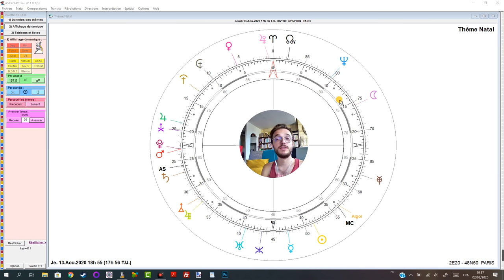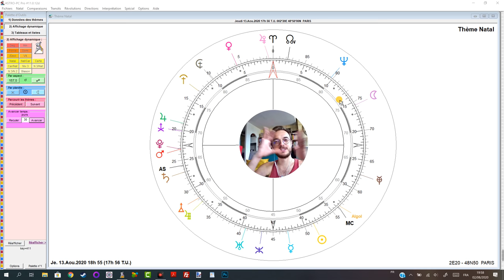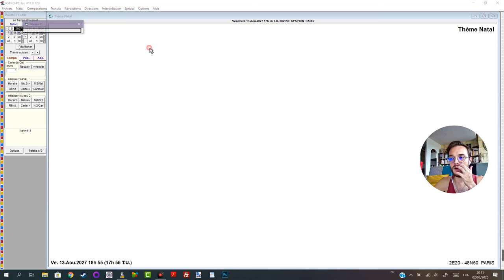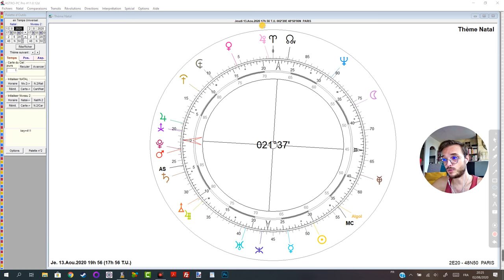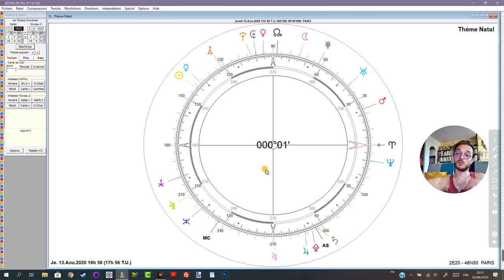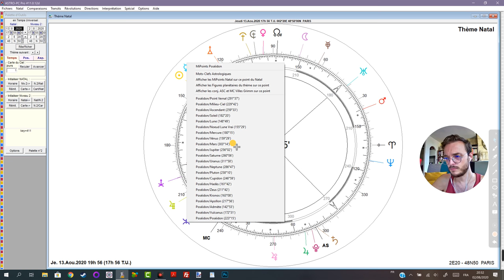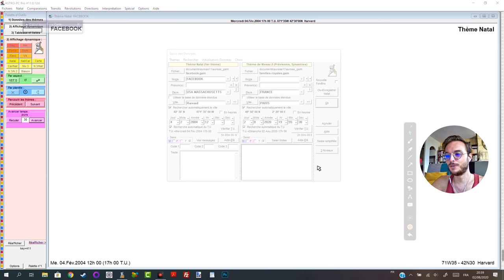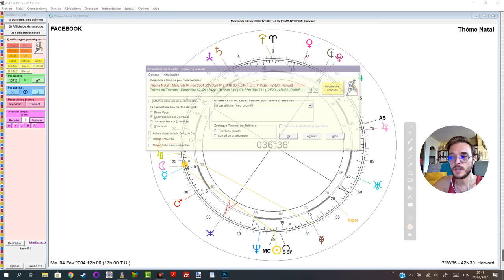🌓 [ASTROLOGIE URANIENNE] Les malversations de l'esprit "Facebook"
Dure dure cette période. Nous l'avons déjà vu en astrologieuranienne dans de précédentes vidéos, les temps sont compliqués. On pourra dire que 2020 ne nous aura rien épargné. Entre le coronavirus d'un côté, les décisions du gouvernement de l'autre, la récession qui pique encore sérieusement... on a tous hâte de passer à l'année suivante. Encore faut-il qu'elle soit meilleure ! Et de ce côté là, ce n'est pas gagné !

Plongé dans les théories du complot et dans les fakenews qui nous bombardent et nous assaillent, il est difficile de faire le tri, y compris dans nos amis. Et si cela n'était qu'un phénomène planétaire logique et inévitable ? Faisons le point ensemble.